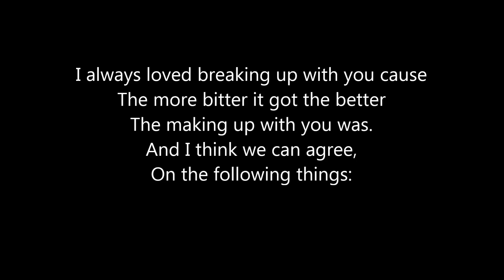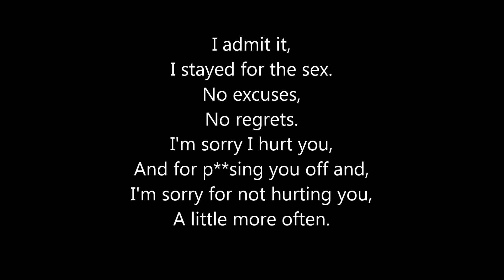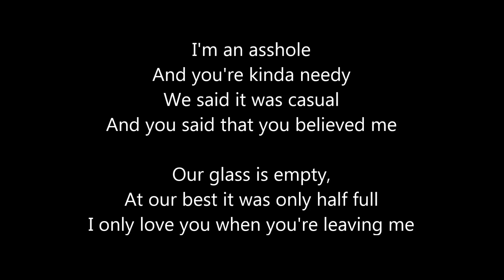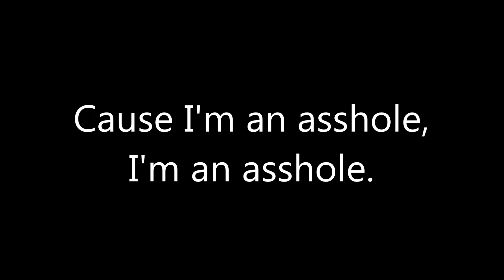Asshole - Rudderless - Lyrics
Here's the lyric!

So this is the part where we say goodbye.
I promise I'll try to make it stick this time.

I always loved breaking up with you cause
The more bitter it was the better making up with you was.
And I think we can agree,
On the following things:

I am an asshole,
And you're kinda needy.
We said it was casual,
And you pretended to believe me.

Our glass is empty,
at our best it was only half full
I only love you when you're leaving.

And I'm an asshole.

I stayed for the sex.
No excuses,
No regrets.

I'm sorry I hurt you,
And for p**sing you off and,
I'm sorry for not hurting you,
A little more often.

But I'm an asshole
You said it was casual

I only love you when you're leaving me.

Cause I'm an asshole.

Accusation, confession,
Regrets then possesion.
Solving to plead it,
Repeat as needed.

I'm an asshole
And you said that you believed me

I'm an asshole.